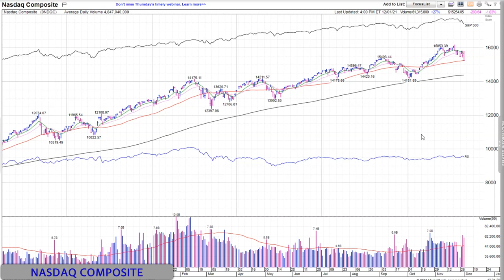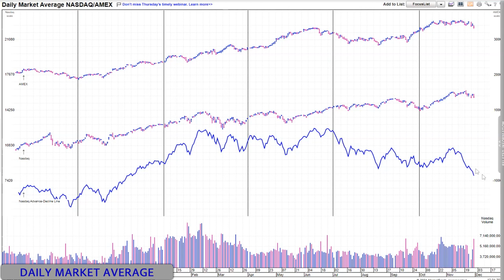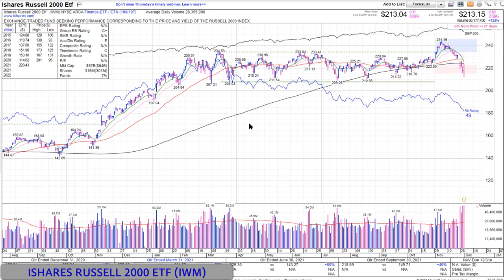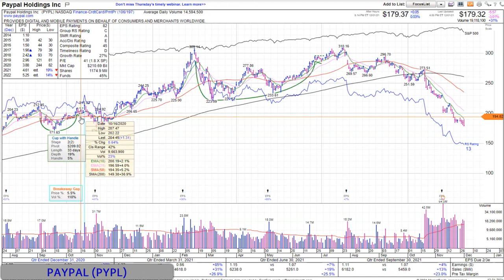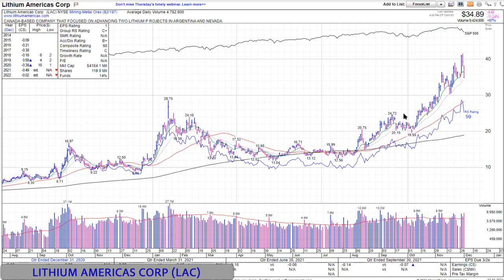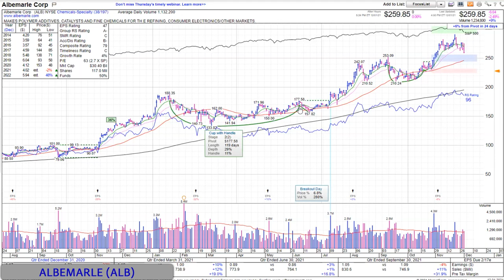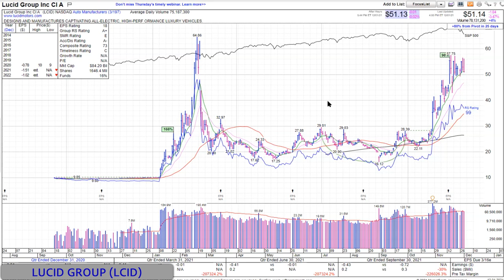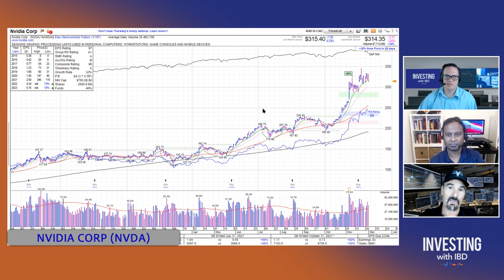Jon Najarian: Managing Volatile Stocks With Options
Jon Najarian, co-founder of Market Rebellion, talks about using options to setup low risk / high return trades in an increasingly volatile market. Whether it's using a stock repair strategy on a damaged position like PayPal (PYPL) or multi-leg strategies, there are plenty of profit opportunities still out there. He also walks through a few stocks with long-term potential like Albemarle (ALB), Lucid Group, and Nvidia (NVDA). For the video version, show notes and charts,